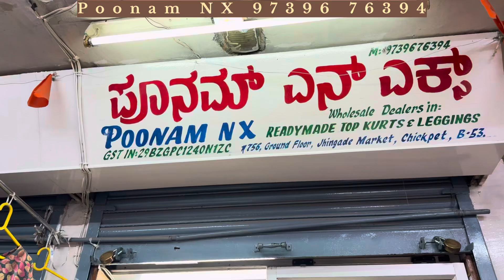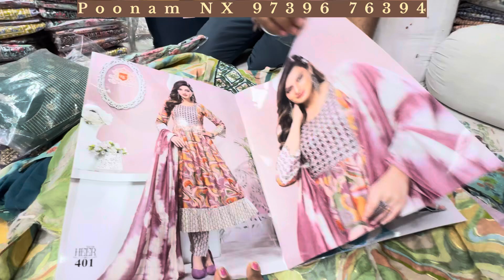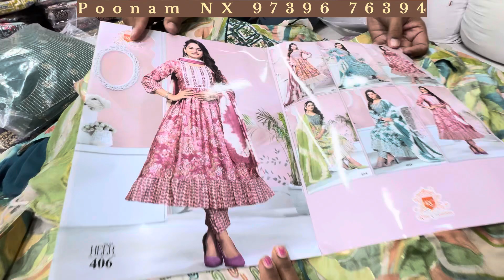Rs 130 Cotton Kurthi Avasa Branded Kurthis and Sets for Wholesale and Business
Poonam NX
Wholesale Dealers in:
READYMADE TOP KURTIS & LEGGINGS
# 758,
Ground
Floor,
Jhingade Market,
Chickpet Main Road, Bangalore - 560 053